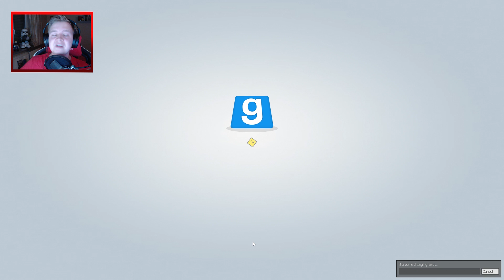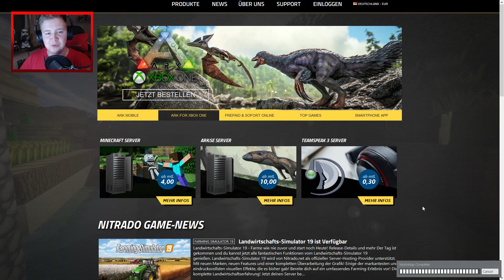Hauptgericht Traitor - Trouble in Terrorist Town - HWSQ #240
Trouble in Terrorist Town Deutsch mit Gronkh Pandorya Tobinator und Herr Currywurst